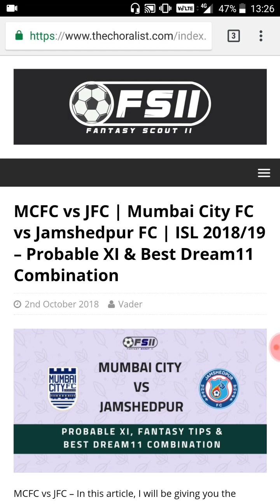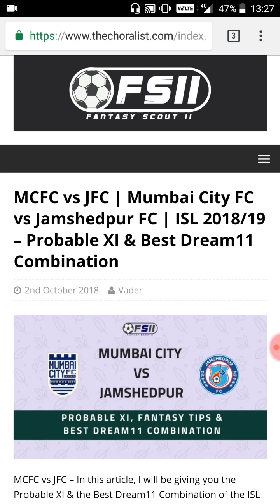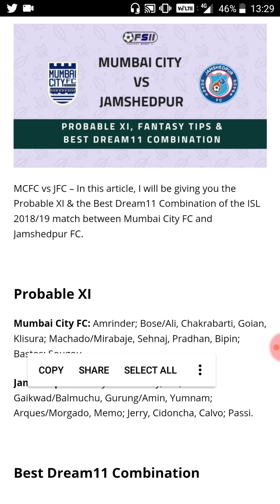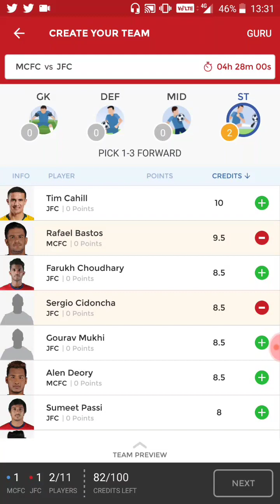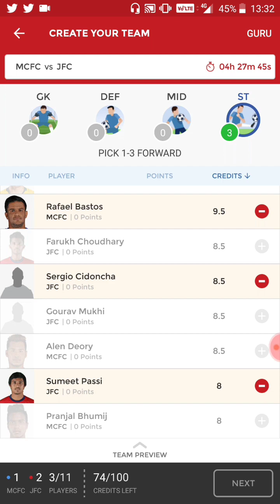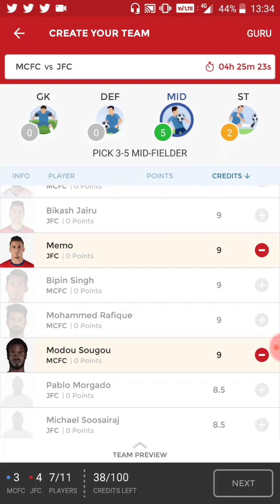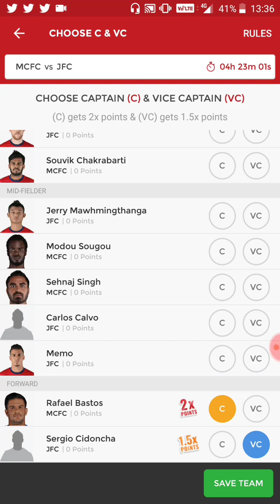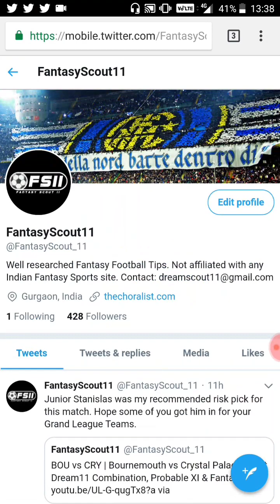MCFC vs JFC | Mumbai City FC vs Jamshedpur FC | Best Dream11 Combination, Probable XI & Fantasy Tips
In this video, I will give you the Best Dream11 Combination and well-researched Fantasy Football Tips for the Indian Super League match between Mumbai City FC and Jamshedpur FC.